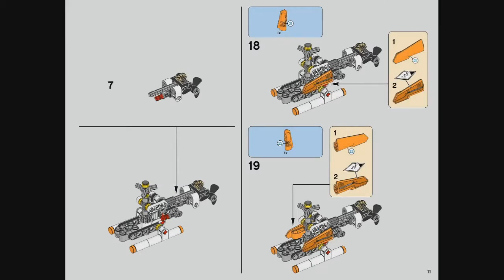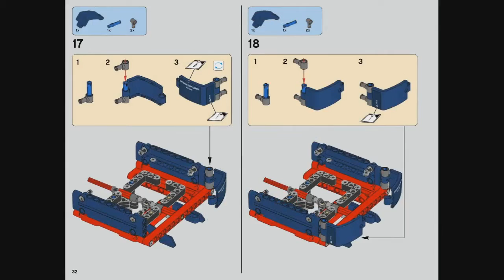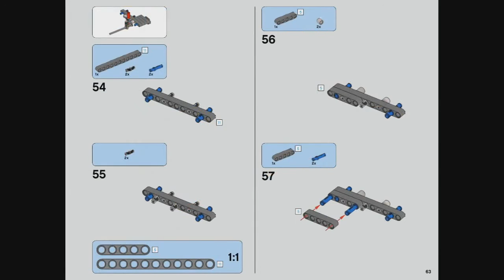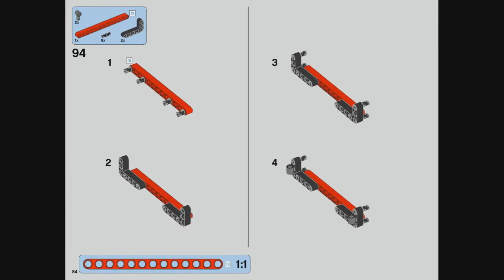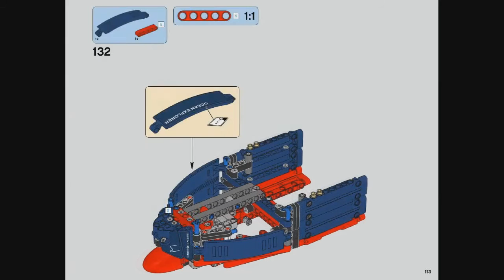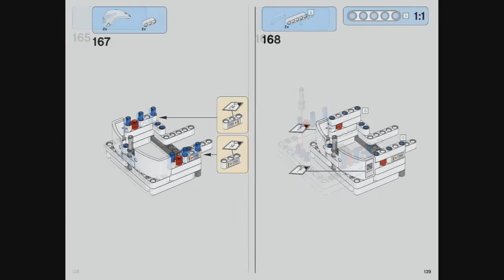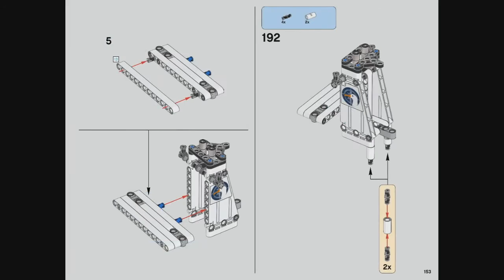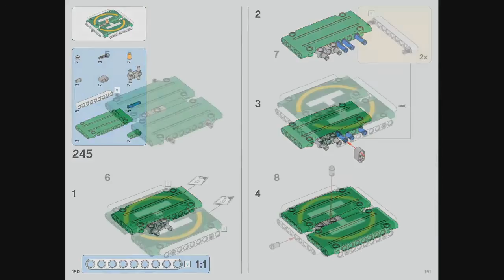2017 Lego Technic Ocean Explorer instruction 42064